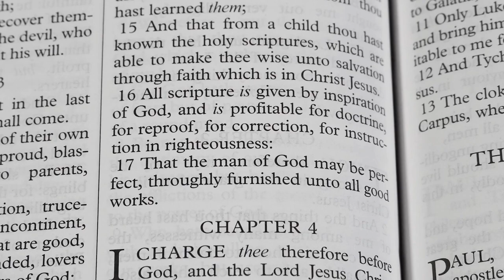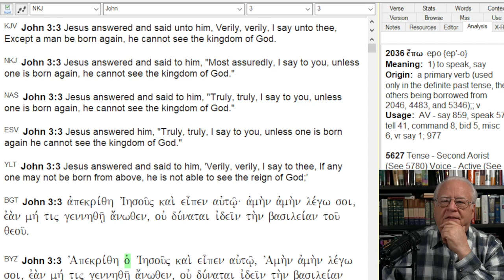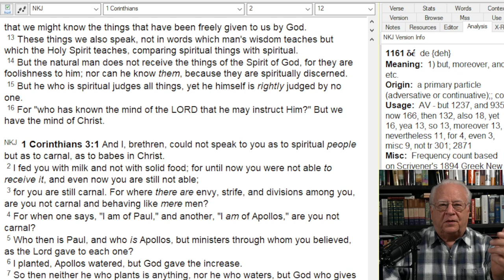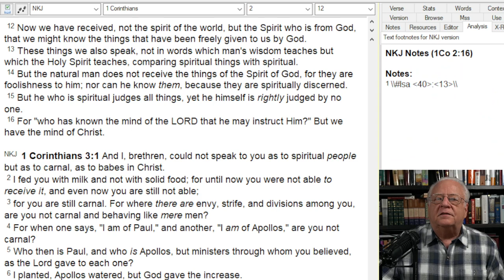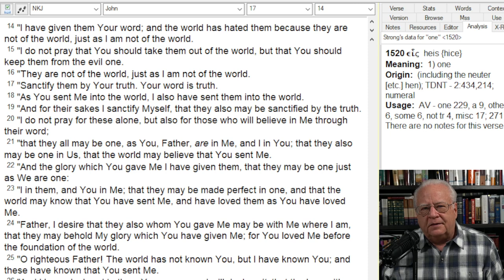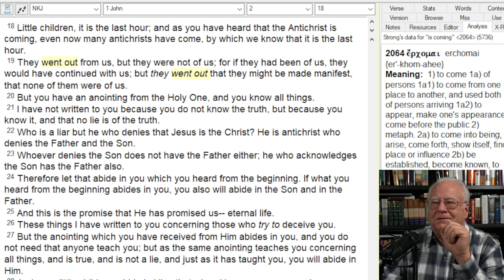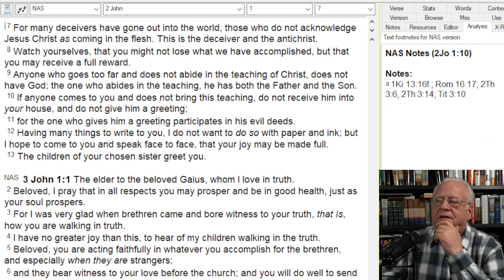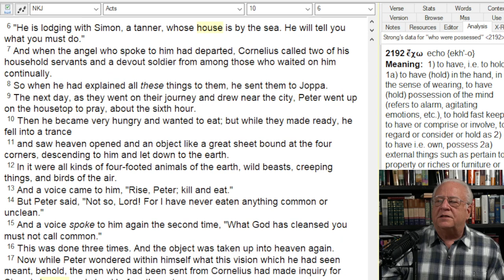Real New Testament Christianity, Substance and Form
What does the New Testament teach us about the New Testament Church?
And why it matters to us today in a time of increasing persecution.